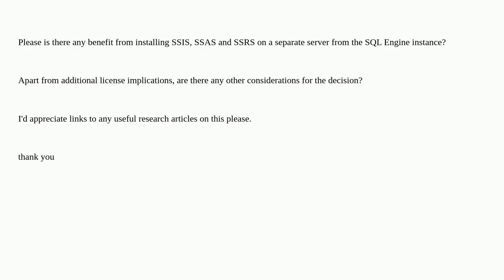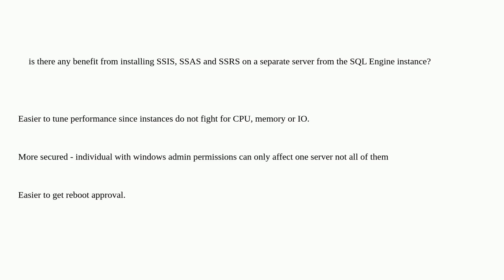Dba: Installing SSIS, SSAS and SSRS on a separate Server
Installing SSIS, SSAS and SSRS on a separate Server

A special thanks goes out to the community

  ssas sql-server ssrs ssis